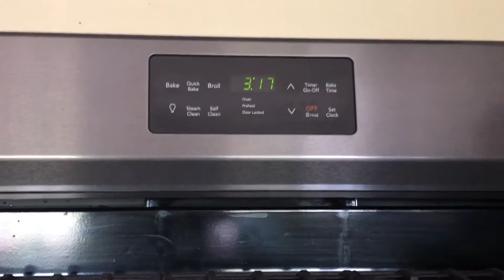Como Hacer Galletas